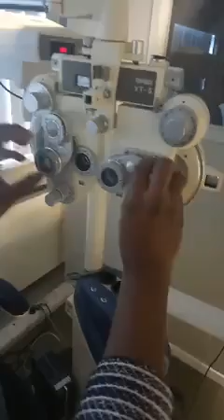ppc, mise en place et phorie habituelle. mefosso livy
optique optométrie